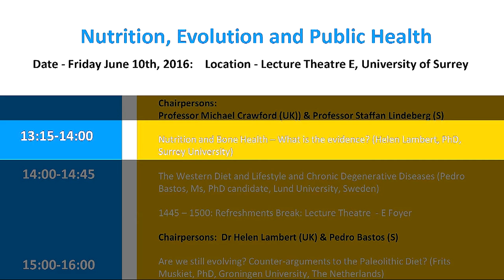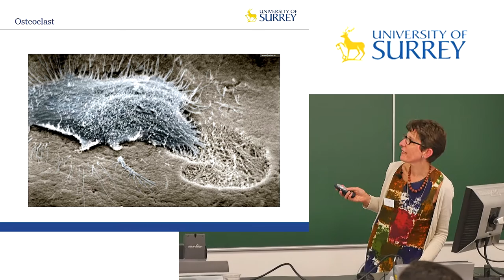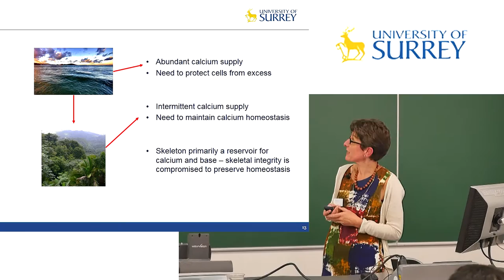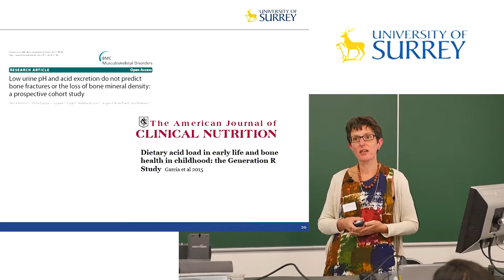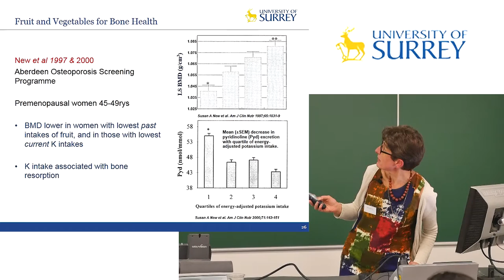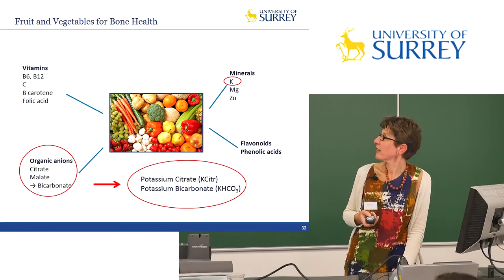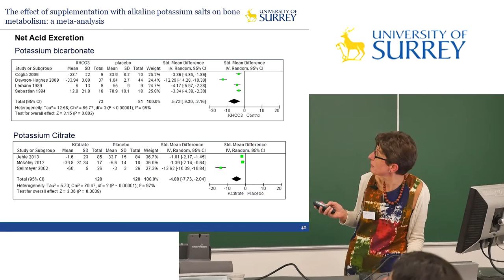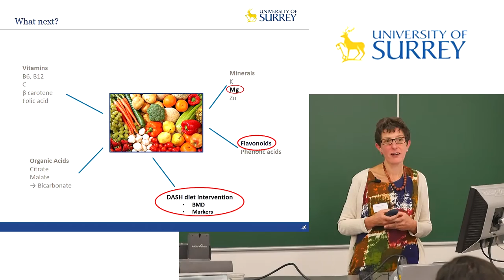Helen Lambert Nutrition and Bone Health What is the Evidence